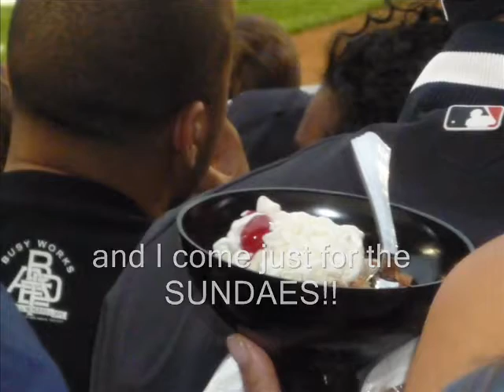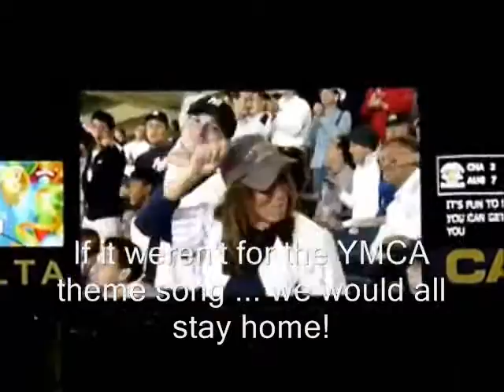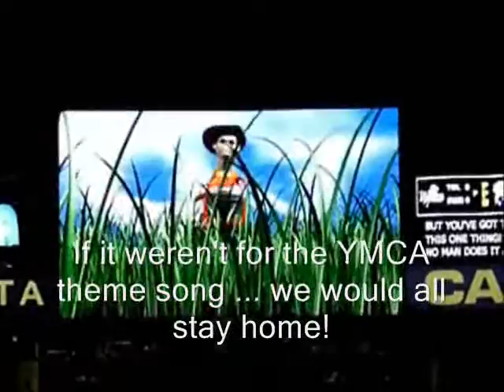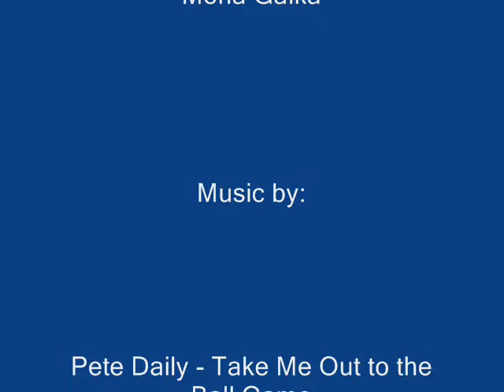Yankee Game 6.17.2009 - Memories of the Bronx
Was this a good game??? ... You tell me!